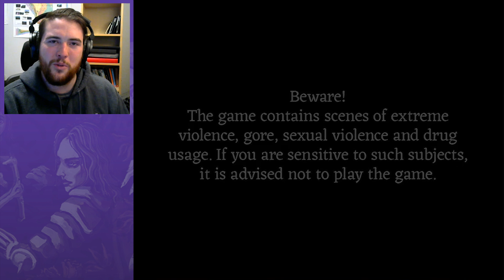MAKING FRIENDS | Let's Play Fear & Hunger (Blind) - PART 7 | Graeme Games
Let's Play Fear & Hunger (Blind)

Welcome to FEAR & HUNGER, a game that not only doesn't hold your hand, it is more than likely going to cut that hand off! The game is brutal, punishing, and kind of sadistic... You are thrown to the wolves, and need to learn from your failures in each playthrough.

Fear & Hunger is a horror dungeon crawler set in the dark and hopeless dungeons of fear and hunger. The game is a hybrid of survival horror and dungeon crawler genres with its influences ranging from Silent Hill to Nethack. There are roguelike elements to the game as well as a heavy foundation of a j-RPG.

I was lured into Fear and Hunger shortly after learning about it. The cruel nature of the gameplay, and unique mechanics were hard to pass up. This is certainly no Fear & Hunger walkthrough. I am BAD at this. But I've been told that's to be expected going in blind.